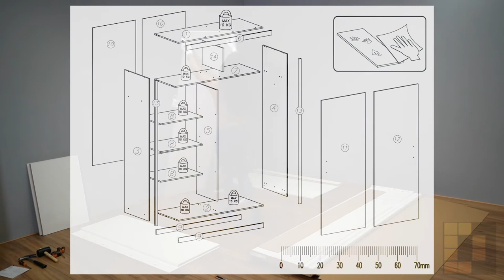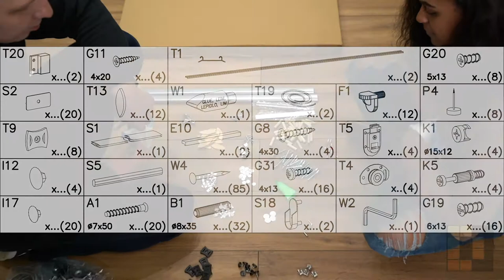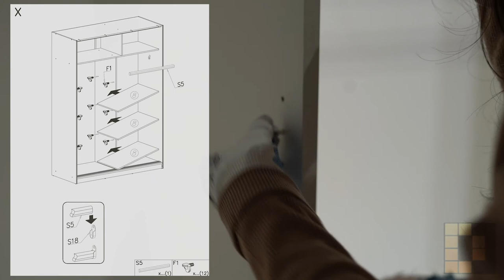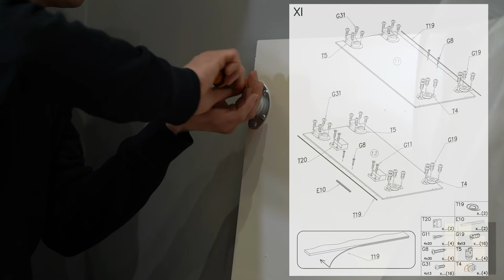Sliding door wardrobe Vista 150 assembly video of our best seller Dako furniture sliding wardrobe